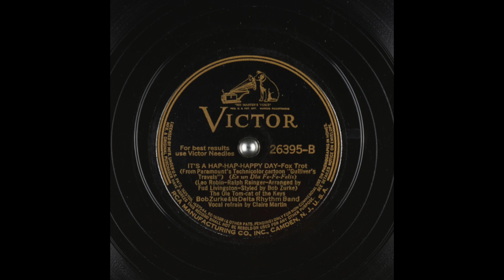Bob Zurke & his Delta Rhythm Band - It's a Hap-Hap-Happy Day (Es un Día Fe-Fe-Feliz) (1939)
Classic Mood Experience The best masterpieces ever recorded in the music history.

Bob Zurke (January 7, 1912 – February 16, 1944) was a significant American jazz pianist, arranger, composer and briefly a bandleader during the Swing Era.